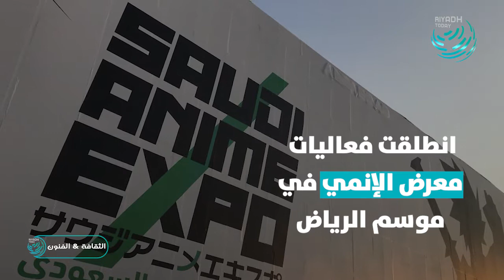كابتن ماجد يعود من جديد عبر موسم الرياض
كابتن ماجد يعود إليكم من جديد

أعلنت قناة MBC3، عن استعدادها لإطلاق جزء جديد من كرتون “الكابتن ماجد”، بعد توقيعها على اتفاقية  مع مؤلف المسلسل الياباني يويشي تاكاهاشي.

وقال مدير قناة MBC3، أشرف يونس، خلال حفل افتتاح معرض الأنمي السعودي، أن إعادة غحياء هذا العمل الكرتوني التاريخي هو مساهمة من المؤسسة في تشكيل جيل يؤمن بدور الرياضة في الحياة، ويتخذ منها نمط حياة، يؤثر إيجابا في بناء الصحة الجسدية والفكرية والنفسية.

وأثار الخبر حماس رواد مواقع التواصل الإجتماعي، من الجيل الذي تابع الكرتون الشهير قبل ثلاثين سنة، والذين عبروا عن استعدادهم لمشاهدته من جديد وتحفيز أطفالهم على ذلك أيضا، معتبرين فرصة مشاهدة أفلام كرتونية  كالكابتن ماجد فرصة لنقل قيم الإنسانية النبيلة لهذه الأجيال.

 the rapid changes in the media industry.